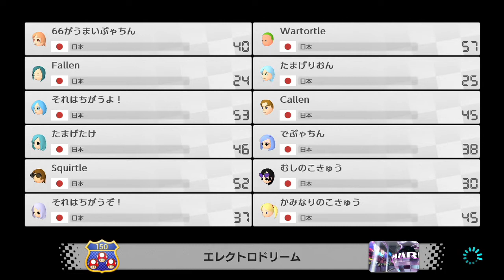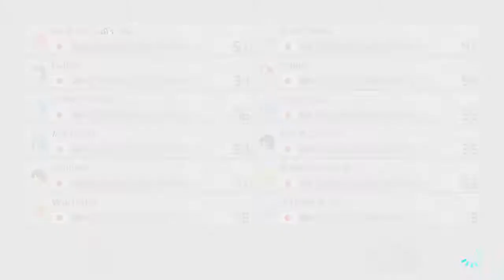突発タッグ杯準決勝